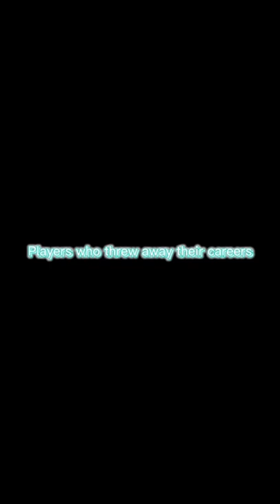nfl players who threw away their careers